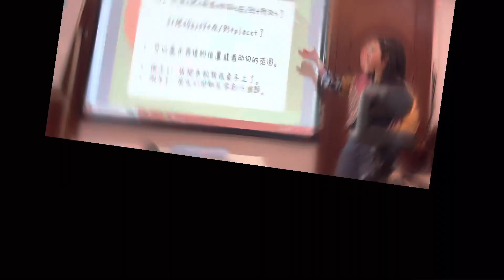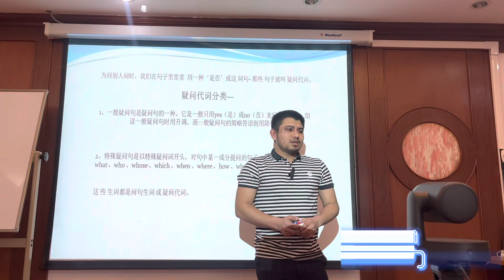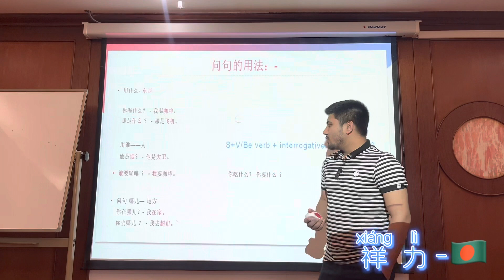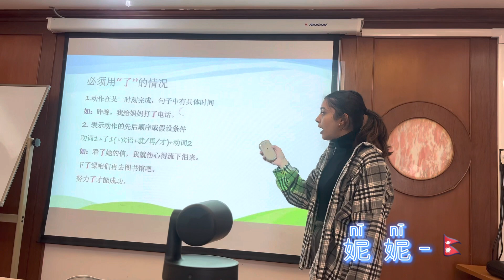汉语语法 - When Foreigners Teach You chinese Grammer Part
Here we are From Tianjin University ,China. We are foreigners and teacher let us to do Presentation  regarding  Chinese grammar.